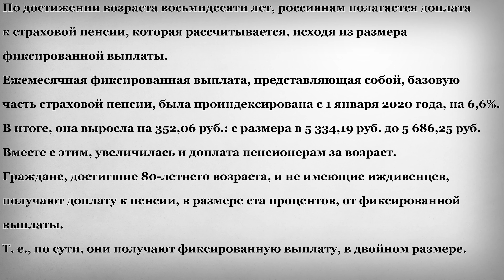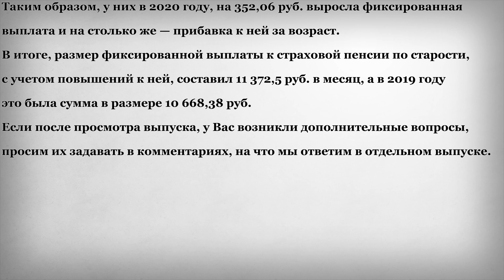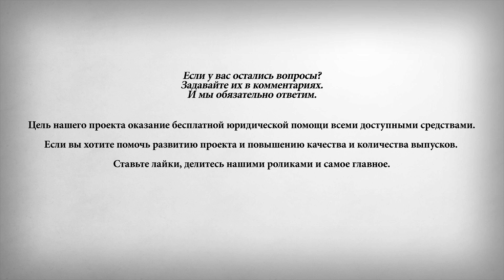Насколько Выросла Доплата к Пенсии за Возраст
В этом выпуске:
По достижении возраста восьмидесяти лет, россиянам полагается доплата к страховой пенсии, которая рассчитывается, исходя из размера фиксированной выплаты. Ежемесячная фиксированная выплата, представляющая собой, базовую часть страховой пенсии, была проиндексирована с 1 января 2020 года, на 6,6%. В итоге, она выросла на 352,06 руб.: с размера в 5 334,19 руб. до 5 686,25 руб. Вместе с этим, увеличилась и доплата пенсионерам за возраст. Граждане, достигшие 80-летнего возраста, и не имеющие иждивенцев, получают доплату к пенсии, в размере ста процентов, от фиксированной выплаты. Т. е., по сути, они получают фиксированную выплату, в двойном размере.
Таким образом, у них в 2020 году, на 352,06 руб. выросла фиксированная выплата и на столько же — прибавка к ней за возраст. В итоге, размер фиксированной выплаты к страховой пенсии по старости, с учетом повышений к ней, составил 11 372,5 руб. в месяц, а в 2019 году это была сумма в размере 10 668,38 руб.